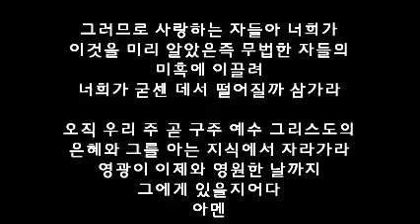본문 : 갈라디아서 1장 1-5절. 제목 : 코너스톤 (13) - 다른 복음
오 거룩한 밤 O Holy night 크로스미니스트리님